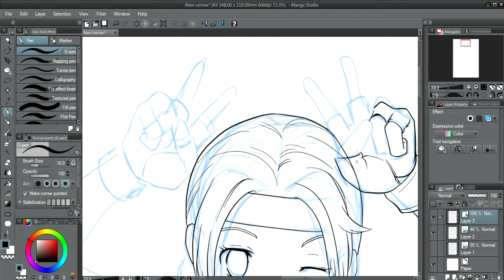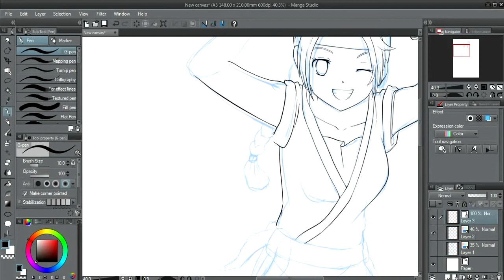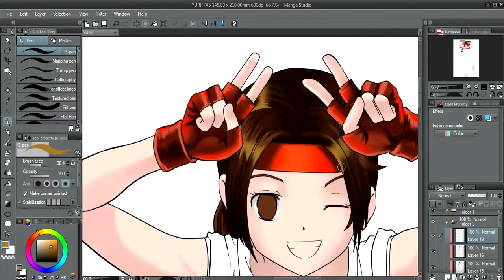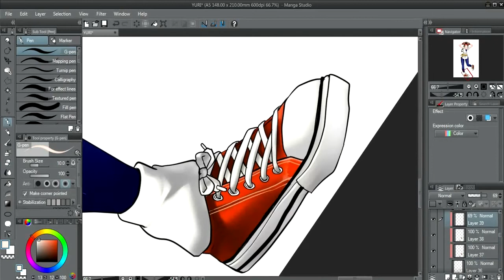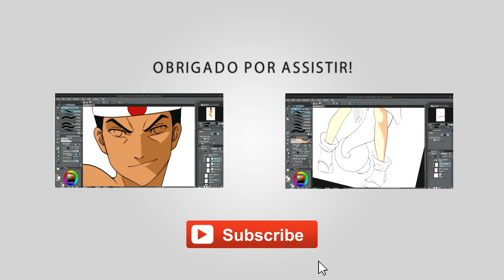Fanart Yuri Sakazaki KOF XIII